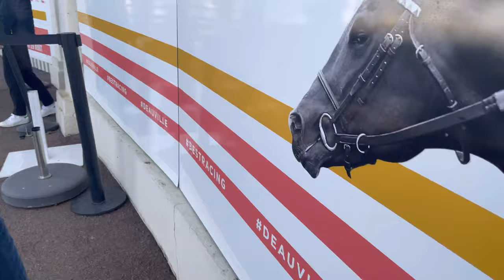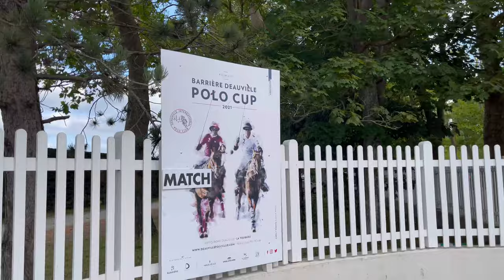POLO MATCH AFTERNOON IN DEAUVILLE + RAINY FRENCH SUMMER + BAKING AT HOME W MUM - ASMR VLOG 15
It is apple season here in Normandy France so together we are picking apple from my garden and baking with mum our family traditional French apple pie. It wouldn't be a Northern French summer without the rain and the capricious weather. Walking on the beach, listening to the sound of waves and feeling as free as the sound of the wind in Deauville. Sharing precious moment around a drink or two in the iconic Deauville Le Normandy and being passionate about a polo match supporting our local team Barriere. Thank you for being a witness of these normandy memories. Enjoy 😊

0:00 Opening
00:21 - 01:01 Picking Apple in our Garden
01:01 - 01:15 Preparing Homemade Apple Jam
01:15 - 03:35 Baking the Apple Tart with Mum
03:35 - 05:09 Tea time at Home
05:09 - 05:50 On the road to Deauville
05:50 - 06:26 Walking in Deauville
06:26 - 09:53 Apero with mum at Barriere The Normandy Hotel
09:53 - 11:02 Walk in the streets of Deauville
11:02 - 12:34 Walk on the beach Deauville Plage
12:34 - 13:48 Casual Lunch on the beach front of Trouville
13:52 - 15:09 Walking on the beach, listening to the waves
15:09 - 15:58 Walk to the Deauville Hippodrome
16:38 - 17:32 Arriving Lucien Barriere Grand Prix
17:32 - 19:07 Polo Match Barriere Grand Prix
19:07 - 21:36 Coffee at the Deauville Harbor
21:37 Closing

I will be sharing here the recipe ASAP ❤️